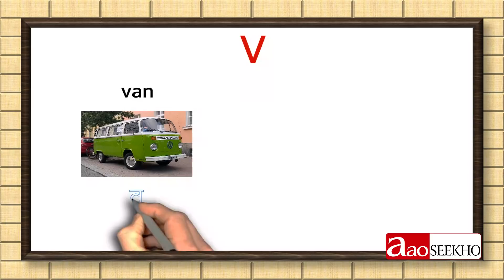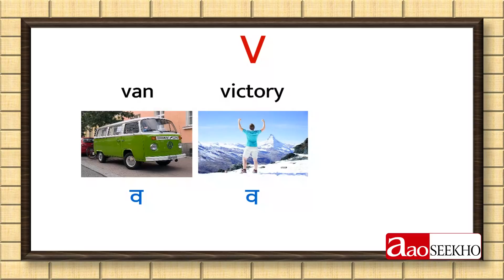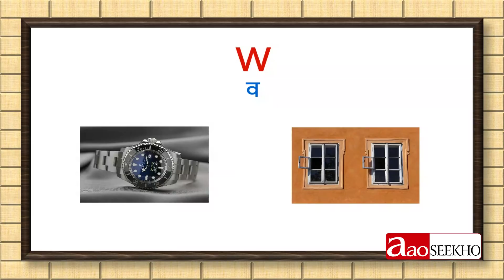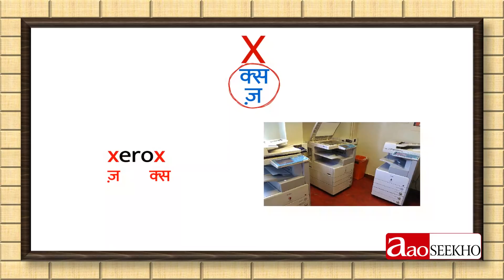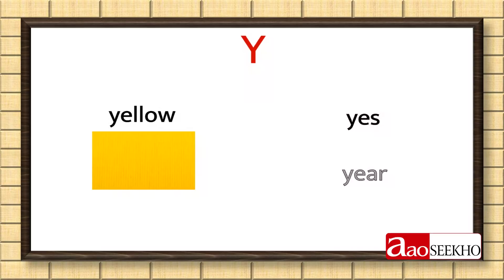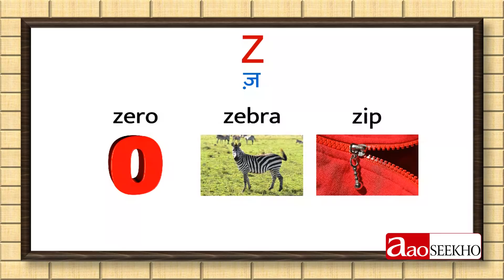Eng. Letters & Their Sounds-5 (अंग्रेज़ी अक्षर और उनकी ध्वनियां-5)- Basic English (Improved)- Video 7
इस वीडियो में अंग्रेज़ी वर्णमाला के अंतिम पांच अक्षर यानी V, W, X, Y और Z उनसे उत्पन्न होने वाली ध्वनियों के साथ दिए गए हैं | V और W से बनने वाली ‘व’ ध्वनि के दो प्रकार के उच्चारण  स्पष्ट अंतर सहित सिखाए गए हैं |

Is video mein angrezi varnamala ke antim panch akshr yaani V, W, X, Y aur Z unse utpann hone wali dhwaniyon ke sath diye gaye hain. V aur W se banane wali 'wa' dhwani ke do prakar ke uccharan spasht antar sahit sikhaye gaye hain.

This video covers last five letters of English Alphabet i.e. V, W, X, Y and Z along with the sounds they produce. The difference between the corresponding sounds of V and W has been clearly pointed out.